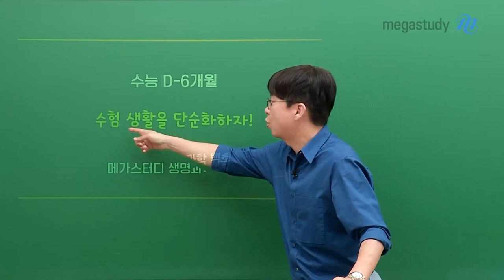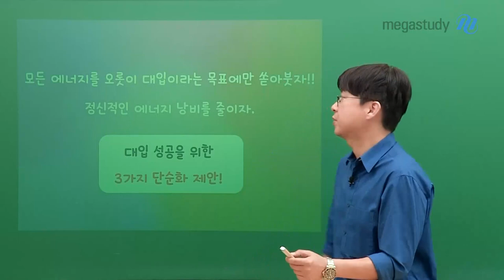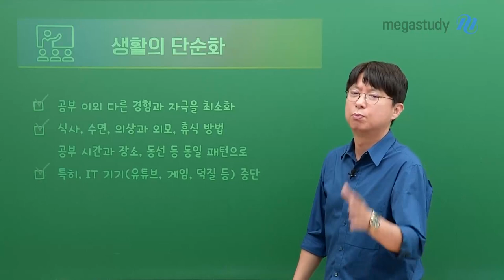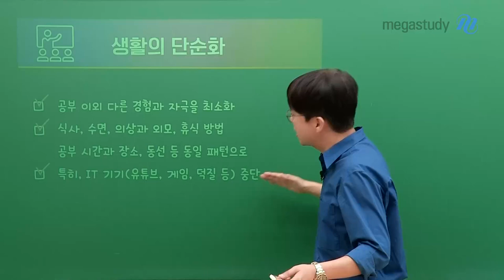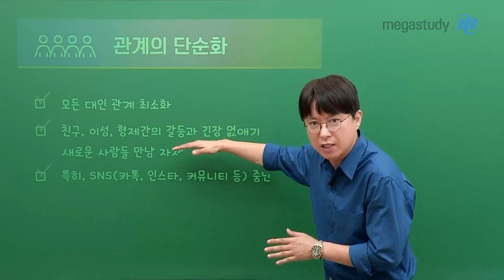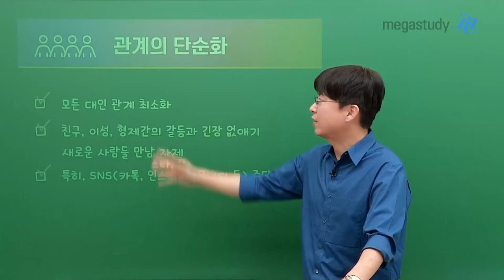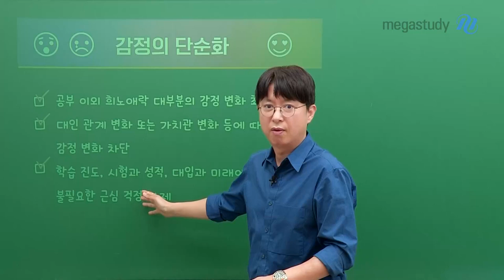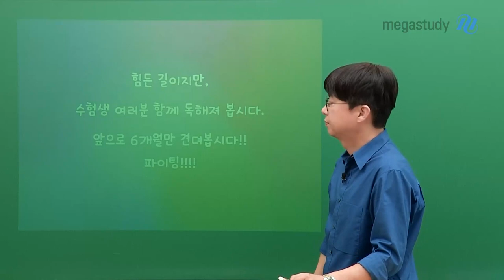[메가스터디] 생명과학 백호쌤 - 수험 생활을 단순화하자!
요즘 선생님이 백호 상담소를 운영하면서,
그리고 얼마 전 오백배고 선생님들과 함께 한 6월 모평 학습법 특강에서도
학생들에게 많이 받았던 질문 중 하나가 있었습니다.

"체력을 유지하면서 계속 공부할 수 있는 에너지를 얻는 방법을 알고 싶어요!"

아마 지금 시기에 많은 학생들이 고민하고 있을 내용이라고 생각해서
이번 기회에 3가지 단순화에 대한 이야기를 나눠 보고자 캐스트를 올려 봅니다.

"생활의 단순화, 관계의 단순화, 감정의 단순화"

여러분이 남은 6개월만큼은 모든 에너지를 대입과 수능 공부에 쏟았으면 좋겠습니다.
그러기 위해서, 생활과 관계와 감정 3가지를 단순화하는 것을 노력해 보기를 추천합니다.

물론 쉽지 않은 일이라는 건 선생님도 알고 있습니다.
하지만 모든 사람에게 똑같이 주어지는 시간을 어떻게 활용하는지는 본인의 몫입니다.
그래서 오늘은 여러분이 단순화에 대해 고민해 보고,
남은 시간을 대입이라는 목표에 더 집중하는 기회로 삼기를 바랍니다.